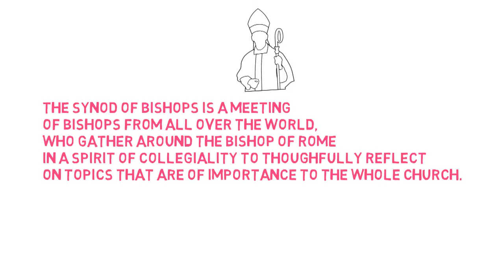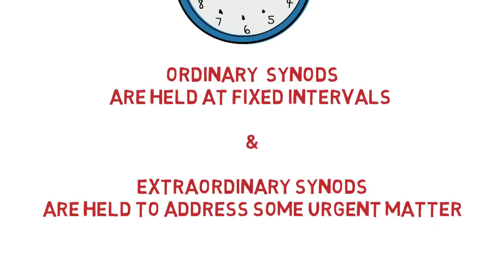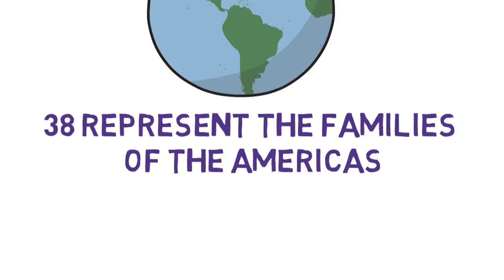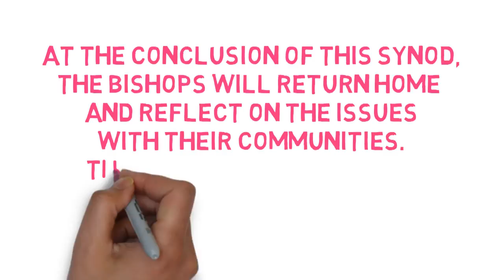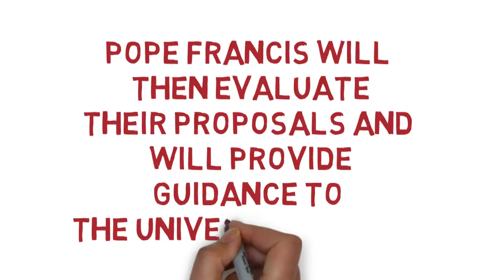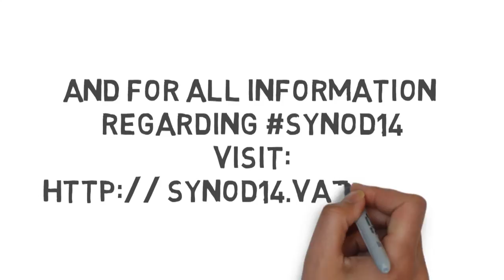MI A SZINÓDUS?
A Szentszék ismertetője a szinódusról